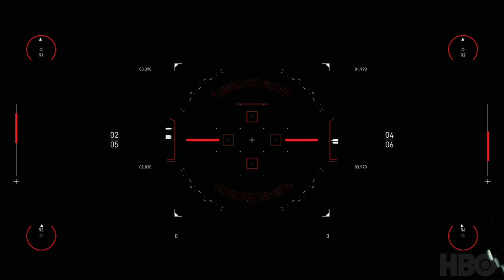Westworld Scoring Competition (Spitfire Audio) composed by Shannon James